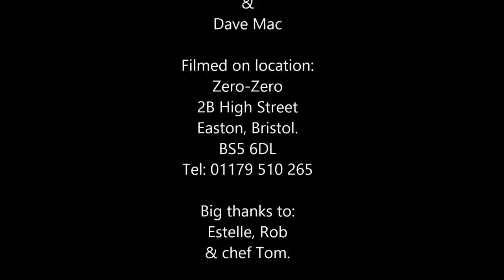6.4 Million PSYCHO SERUM Chili Extract The Zero Sympathy Chilli Eating Challenge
We are invited to attempt a Buffalo Wing eating challenge with of course a little heat! Zero-Zero have a Buffalo Wing challenge that is aptly named 'The Zero Sympathy Challenge' and just to top the list of ingredients to flavour the wings they have added some 6.4 million extract (Psycho Serum).
We watch them cook the wings and make the marinade. enjoy the heat. Did we?

So the rules are: Eat 6 chicken wings in under 6 minutes, you're not allowed to drink or consume any liquids.
'If you succeed, you get the wings for free, a t-shirt and photo on our wall of fame…
If you fail, or take a sip of the cup of milk we provide…you pay for
your wings (£10)….and walk away in a fiery shame!' (Zero-Zero)

The fool hardy contestants are from left to right: Jay Webley, Nick Burchilli, ChilliDave and Dave Mac.
Jay suffers the 'Scoville shivers', Nick just eats, ChilliDave just talks and Dave Mac has no teeth.
The Zero Sympathy Challenge
Hosted by
Zero-Zero

Filmed on location:
Zero-Zero
2B High Street, Easton, Bristol. BS5 6DL

Big thanks to: Estelle, Rob & chef Tom.